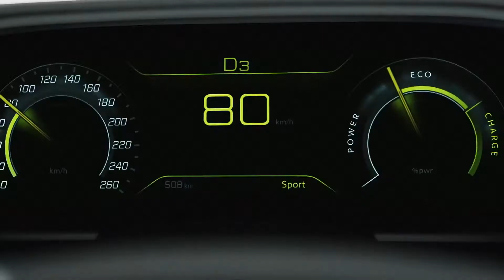Peugeot - 2021 va fi un an electrizant